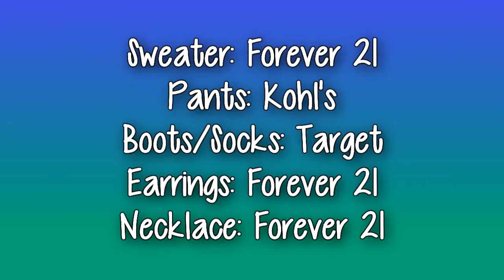OOTW for Class: November 11 - 15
Want me to follow you back or check out your channel? Just ask(: